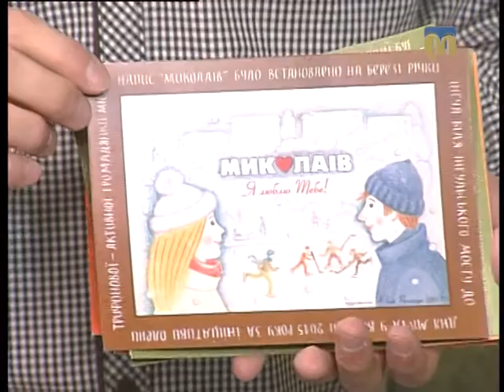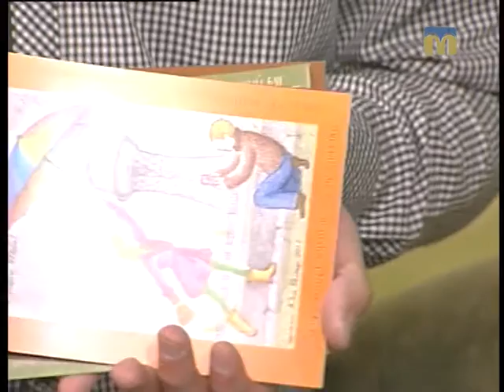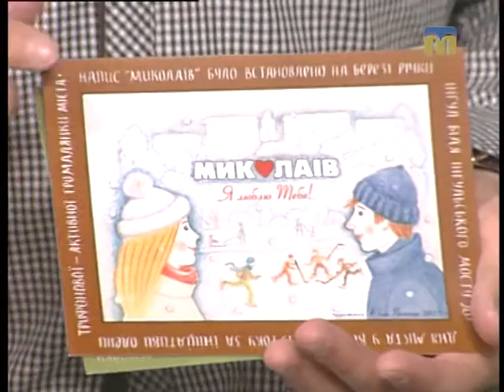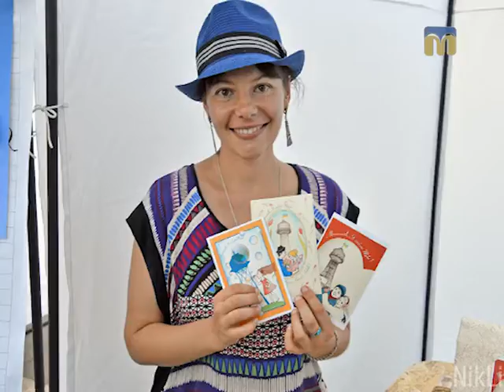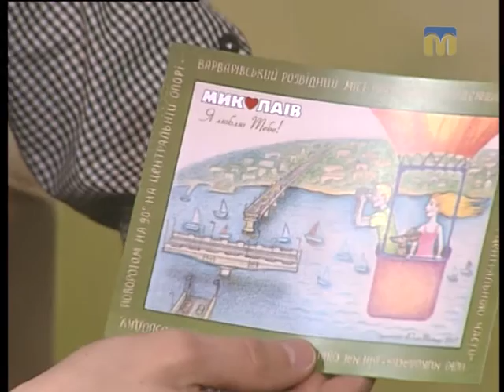4 березня в Миколаєві відбудеться поетична презентація листівок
Гості студії: поетеса Вікторія Кулікова і художниця Юлія Поліщук.